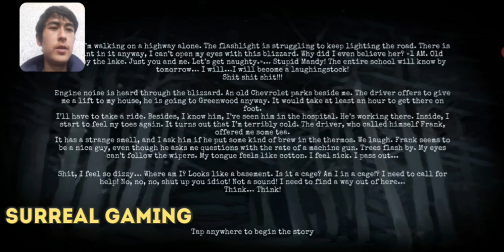911 Cannibal horror game Surreal gaming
911 Cannibal horror game Surreal gaming

Here you can see videos about the latest games.

Please follow all of these or you may miss all the interesting parts of the video